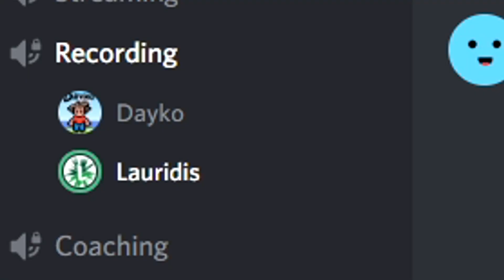Non-Freestyle con la Sentinel - Rocket League Funny Moments ITA [#33]